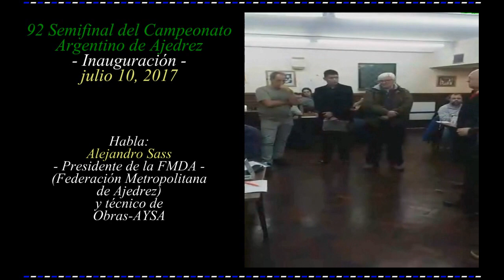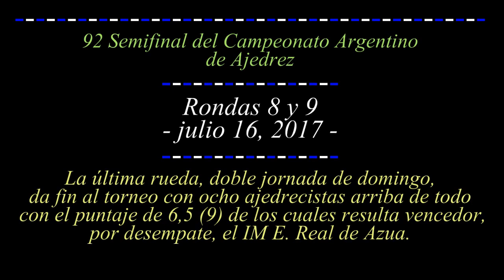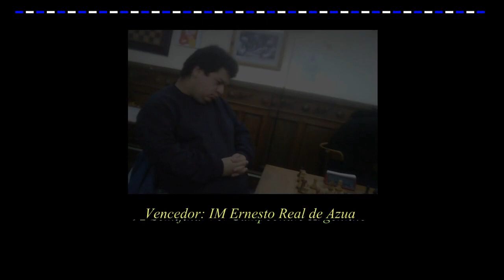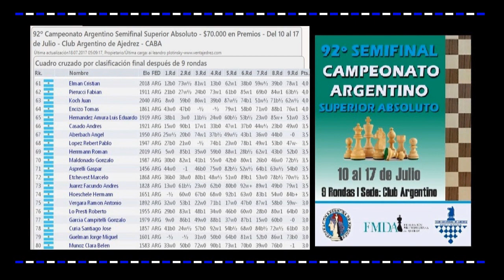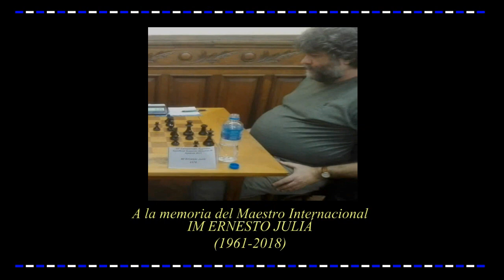XCII Semifinal del Campeonato Argentino 🇦🇷 de Ajedrez (julio 2017)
En julio del año 2017 se disputó la 92° Semifinal del Campeonato Argentino de Ajedrez, que consagró al maestro internacional, Ernesto Real de Azua como vencedor de la prueba.

La sede fue la casa madre, el legendario Club Argentino de Ajedrez que por entonces contaba con 112 años de existencia.

Este video ha querido obrar como testimonio de registro fílmico valiéndose de varias compilaciones de la página oficial del club (en Facebook) y propias con el único objeto de completar un archivo integral que recuerde el evento (es por ello que debe disculpar el espectador, algunas imágenes de muy baja definición que han sido unidas a otras de mejor calidad).

También es importante mencionar dos homenajes: al importante dirigente, Juan Ángel Eduardo "Nino" Más (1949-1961) mencionado durante los discursos iniciales y al ajedrecista, maestro internacional, Ernesto Juliá (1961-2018) quién disputó este certamen - aparece en varios pasajes - y falleció al siguiente año.

Filmación: Página oficial y FM Daniel M. Alpern.
Edición: Christian C. De Luca.

ÍNDICE DEL VIDEO:

00:00:00 - 00:00:21      Presentación del video
00:00:22 - 00:05:09      Ronda 1 (discursos) Homenaje a "Nino" Más
00:05:10 - 00:06:59      Ronda 2 (panorámica de la sala)
00:07:00 - 00:09:18      Ronda 3 (duelo clásico: Anelli vs. Bielicki, empate)
00:09:19 - 00:09:45      Ronda 4 (pantallazo del final de la ronda)
00:09:46 - 00:18:38      Ronda 5 (Real de Azua vs. Pierrot, con post-mortem)
00:18:38 - 00:24:19      Rondas 6 y 7 (imágenes de todas las partidas)
00:24:20 - 00:27:33      Rondas 7 y 8 (definición del torneo)
00:27:34 - 00:27:45      IM Ernesto Real de Azua, vencedor de la justa
00:27:46 - 00:28:52      Fotos varias (resúmen)
00:28:53 - 00:30:10     Posiciones finales (tabla general)
00:30:14 - 00:30:25     Homenaje a la memoria del IM Ernesto Juliá (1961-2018)
00:30:26 - 00:30:38     FIN